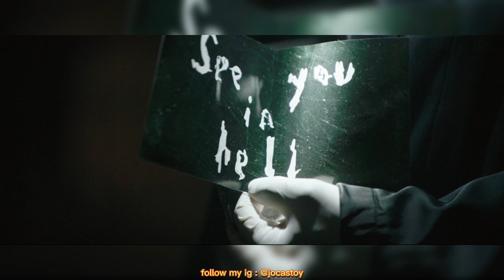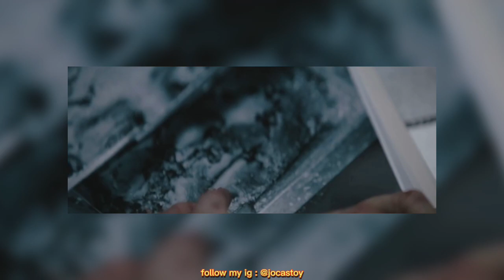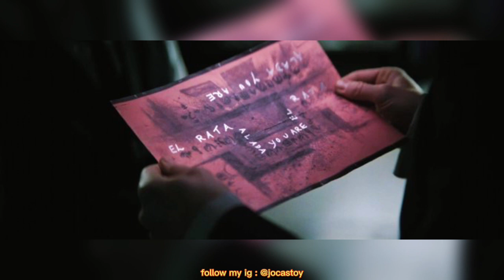Penjelasan DELETED SCENE THE BATMAN 2022 Akhirnya BERETEMU dengan JOKER DI ARKHAM - INDONESIA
bytheway. thanks for watching my videos, see u next time guys ..hope you enjoy my review about, "Penjelasan DELETED SCENE THE BATMAN 2022 Akhirnya BERETEMU dengan JOKER DI ARKHAM - INDONESIA" and don't forget to like and subscribe :D

TAQ :
batman
catwoman
robert pattinson
Zoë Kravitz
Matt Reeves
The Batman
Penguin
Riddler
Justice League
Selina Kyle
Barry Keoghan
Paul Dano
the dark knight
colin farrel
jeffrey wright
dc comic
andy serkis
alfred pennyworth
max carver
charlie carver
gotham city
stanley merkel
superman